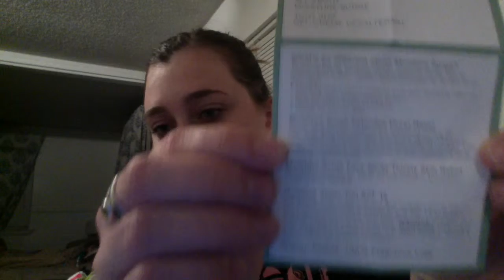Clinque Moisture Surge First Impressions and Review/Facial Friday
Welcome to the second week of Facial Friday! This week i will be doing a first impression and review of the Clinque moisture surge moisturizer and a weekly update of the ELF bubble mask that i tried last week.